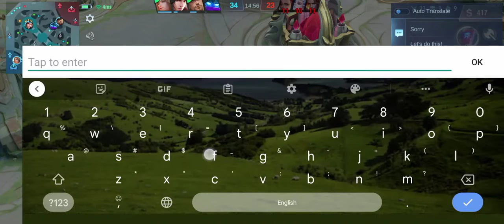Vale Combo & Build 2022 !! Brutal Damage 100%!!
Vale best build 2022. vale gameplay.
Vale Combo & Build 2022 !! Brutal Damage 100%!!---MLBB